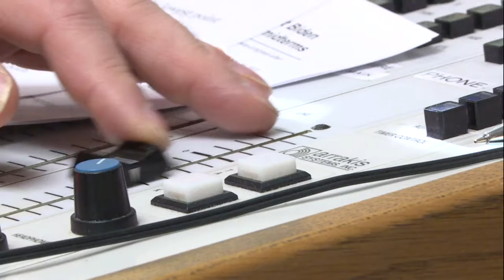Sioux Falls Man Shares his Experience Surviving Stroke - Medical Minute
When a Sioux Falls radio host suffered a stroke, recognizing the signs saved his life. Recognizing the signs and symptoms of a stroke early is vital for survival. We spoke with Dr. Alex Linn, Avera Neuro-endovascular Surgeon, to get additional information on stroke and what people can do to lower their risk.